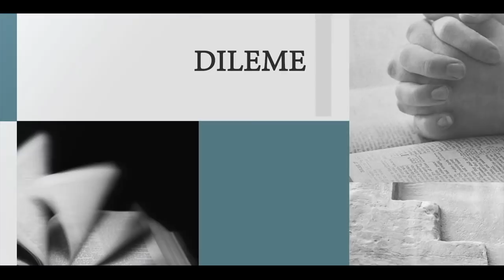Răspunde Biblia - Administrarea anticoncepționalelor este un păcat? - cu Cornel Dărvășan